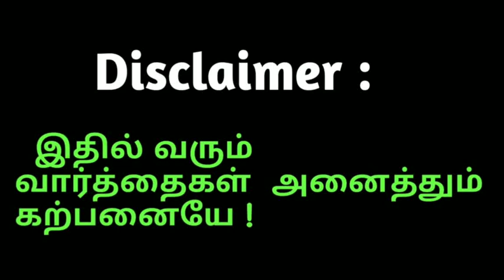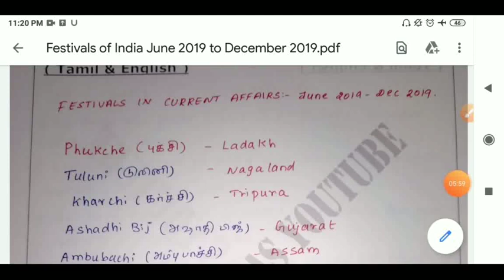Current affairs 2020 | Tnpsc Group 1/2/4 current affairs | Tnpsc current affairs shortcut tricks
Current affairs 2019 to 2020 | Current affairs 2020 Tnpsc exams | How to study important current affairs 2020 | Tnpsc Group 1 Current affairs | TNPSC group 2,4 current affairs | Current affairs in Tamil | Tnpsc Tamil current affairs